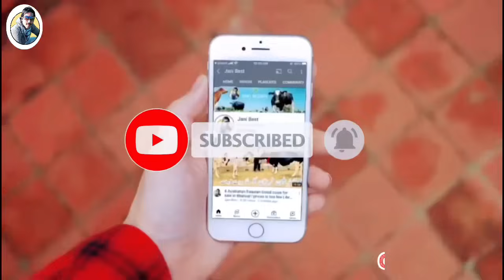Rana Dairy Farm | Jersey cows in Punjab | Top class Jersey Cows For sale | How to buy Jersey cow